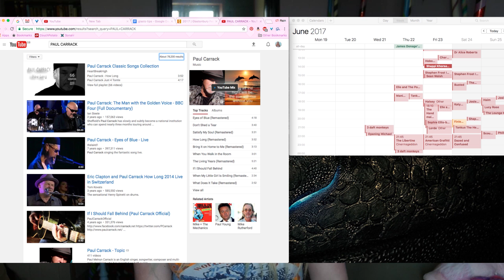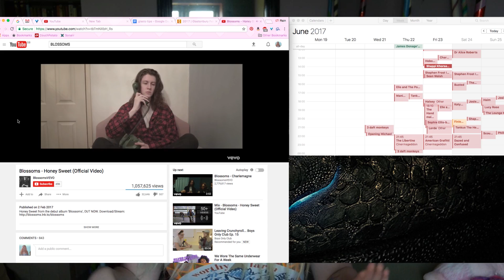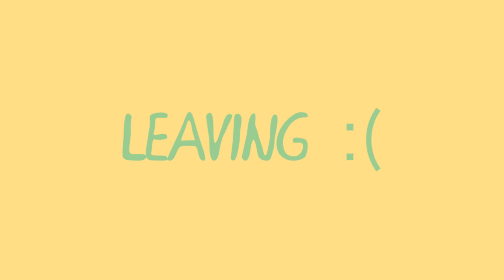Glastonbury Festival Tips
For first time goers and maybe some experienced ones. A collection  Glastonbury Festival specific tips and recommendations.

I'm still working on my setup with lighting and reflections in my glasses, sorry. I also completely forgot to colour grade it AGAIN. Yeah, still not super happy with this video, but I can always remake it.